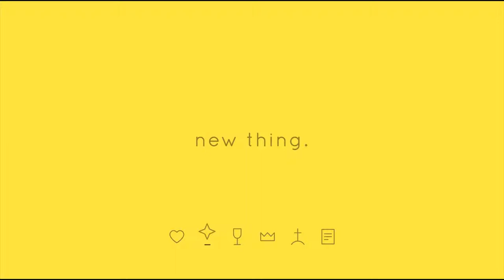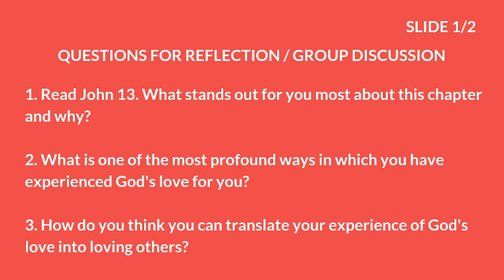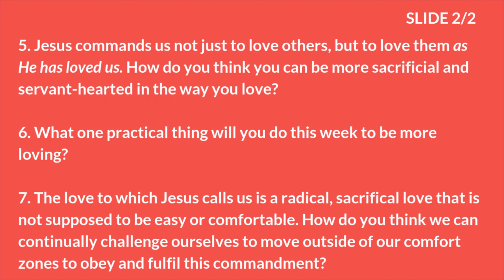New Series 6: New commandment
The final week of our New Series material looks at the New Commandment Jesus gives us.